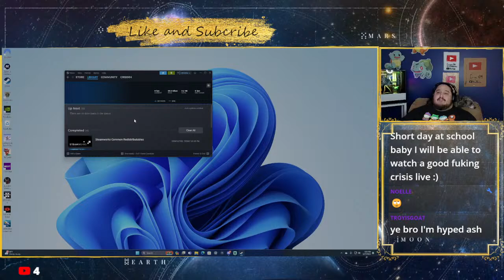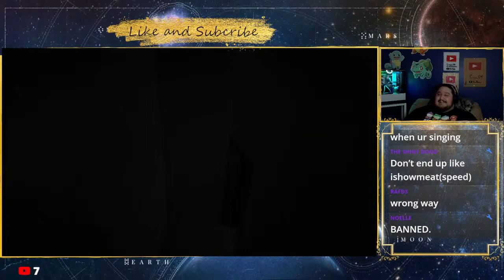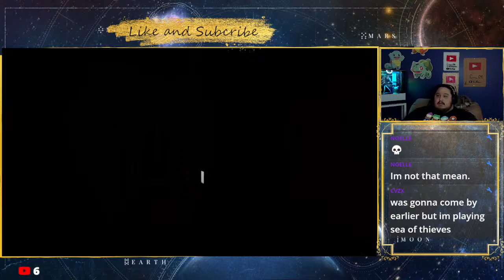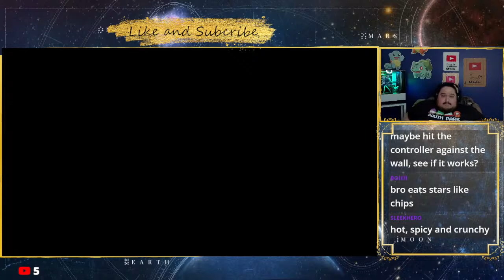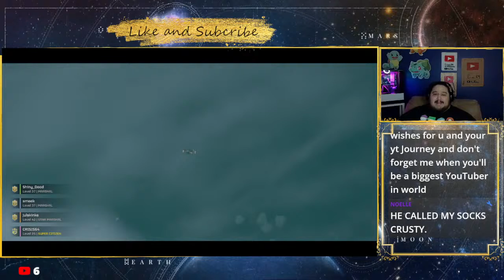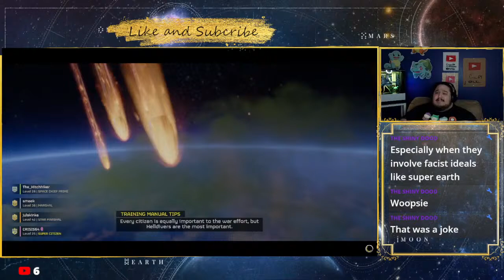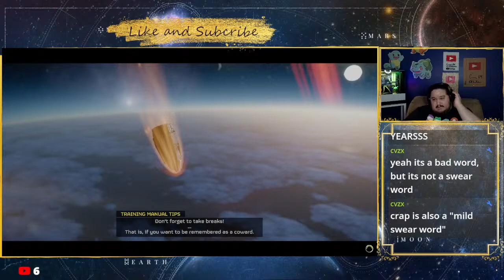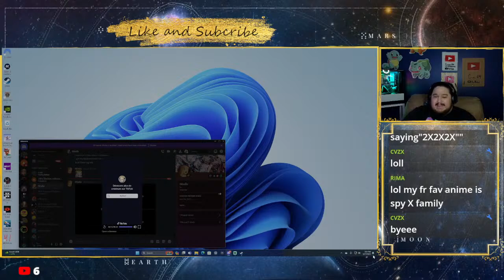HELLDIVERS 2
PLAYING A FEW GAMES TODAY